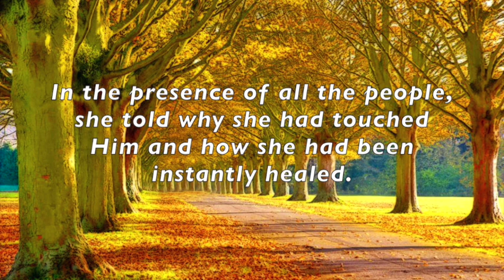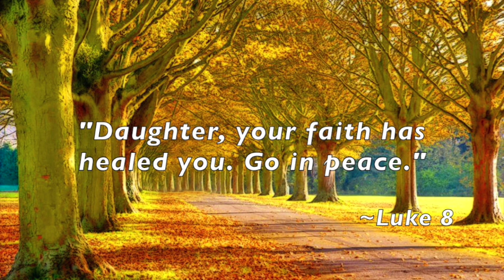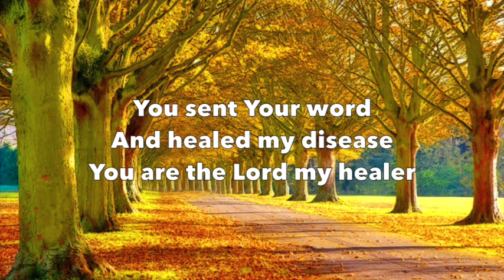I am the God that healeth thee - Don Moen